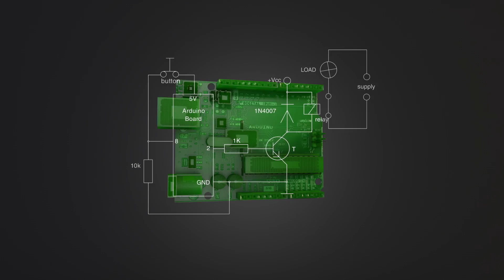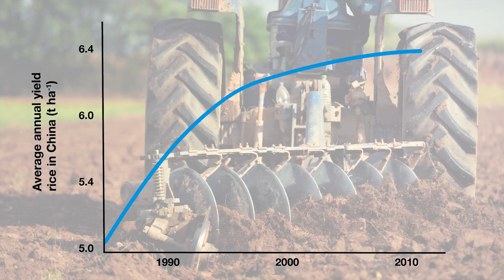Unleashing the full power of photosynthesis to feed the planet | Laura Barter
With an ever-growing population, the world needs new strategies to improve agricultural yields. What if photosynthesis could be made more efficient? Laura Barter introduces her work at Imperial College London to synthesize molecules that mimic enzymes and could be sprayed on crops.